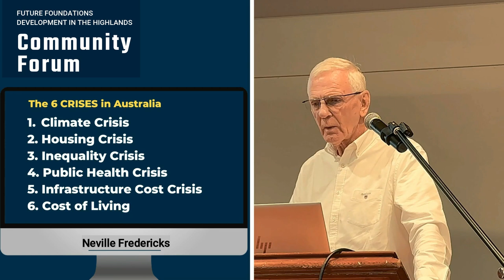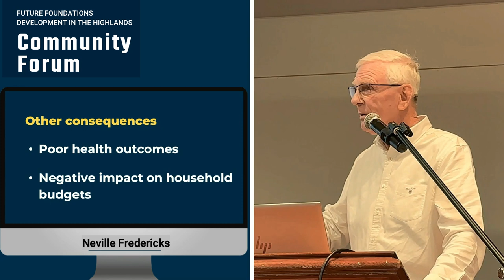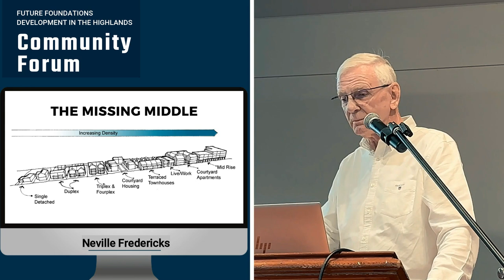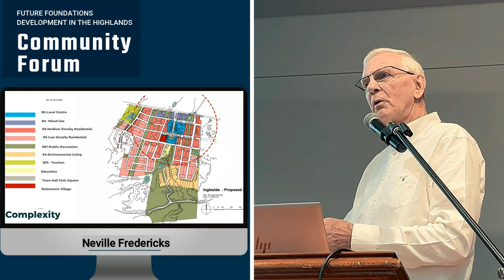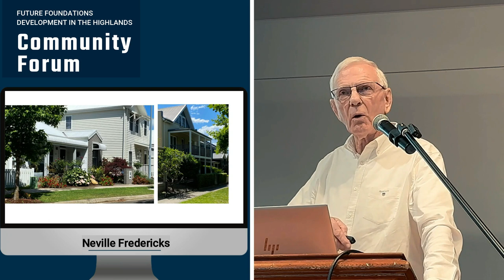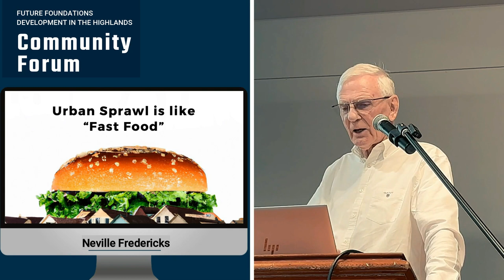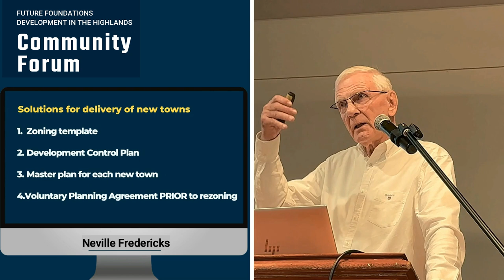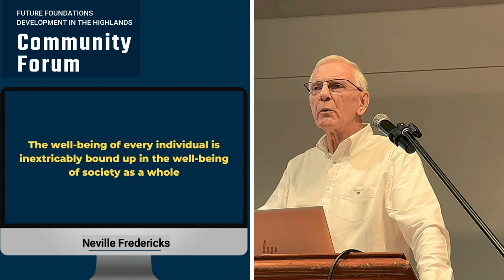From Cars to Community: Rethinking Planning in Our Shire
Neville Fredericks presents a compelling vision for the future of urban planning in Australia, drawing on his extensive experience in local government and development. He critiques the prevalent car-dependent sprawl, proposing a shift towards sustainable, inclusive urban spaces. Fredericks discusses the economic, social, and environmental tolls of current development practices, using a forward-thinking project as a case study to showcase the benefits of compact, walkable, and diverse communities.

He advocates for a collaborative approach to planning, urging developers, planners, and the community to prioritise social and environmental well-being.  Fredericks highlights the importance of innovative zoning, higher design standards, and public engagement in creating vibrant urban environments. This talk is an invitation to reimagine urban planning, aiming to enhance quality of life for all members of society.